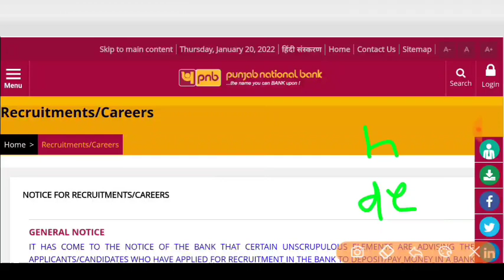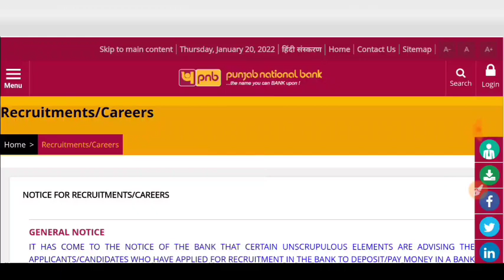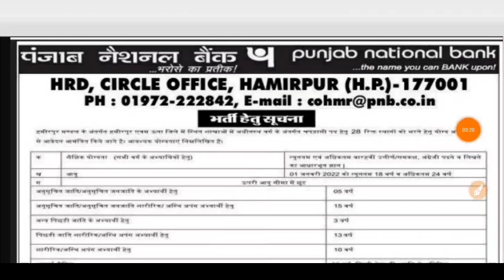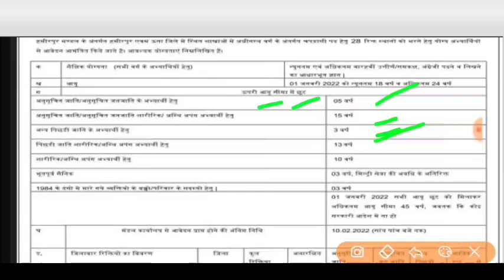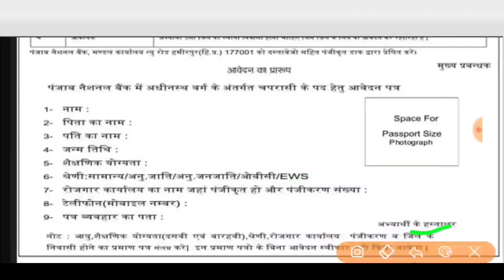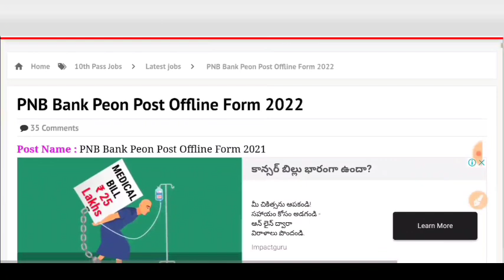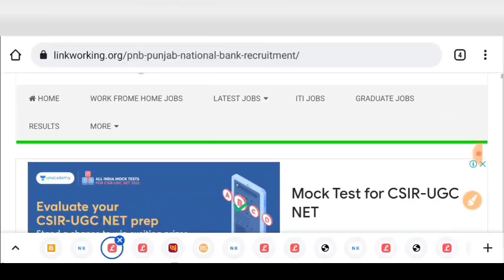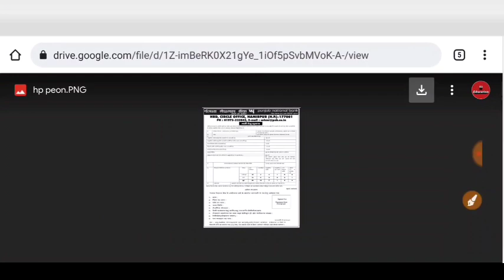PNB बैंक मे Peon भर्ती 2022/ PNB BANK VACANCY 2022/PNB BANK PEON BHARTI 2022/ Punjab​ National​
2022,Govtjob,Bank Vacancy 2022,Bank of India Recruitment 5th,8th,10th pass apply,SBI Recruitment 2022,GovtJob,
SBI NEW Recruitment 2022, SBI Vacancy 2022, Sarkari Naukri, new vacancy 2022, BANK
Pnb bank vanacay 2022, Pnb, Bank peon bharti 2022, Pnb bank caprasi vacancy 2022, Pnb bank caprashi Bharti 2022, Pnb bank caprashi form 2022, Pnb bank peon admit cards, Pnb bank chaparashi merit list 2022, Sbi bank substaff bharti 2022, Pnb bank peon recruitment 2022,